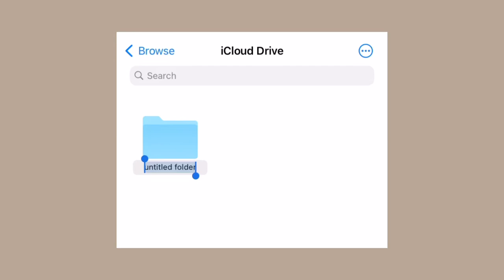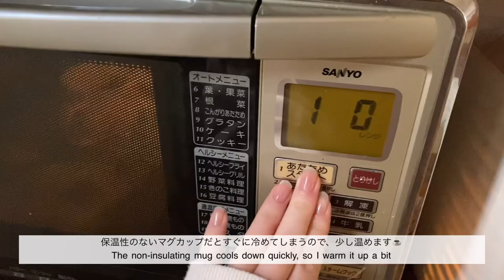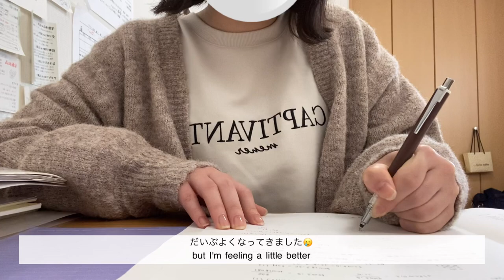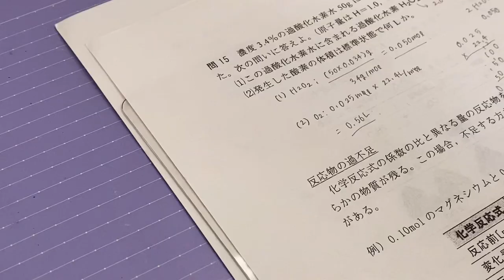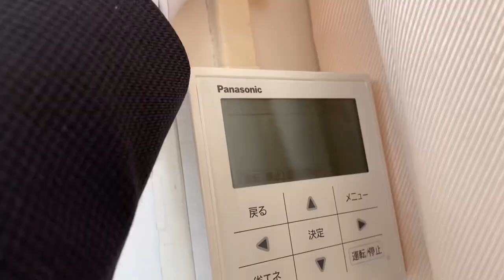【study vlog】受験生の秋🍂｜あと少し頑張りたい🗂｜lots of studying! drawing anime characters 🎨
こんにちは！

一足先にクリスマス気分を味わっております🎅🏻🎄🧦
一気に冷え込んでくるので、暖かくしてお過ごしください︎︎☺︎

今夜がゆっくり休める夜になりますように✨

Hi, guys!

We are enjoying the Christmas mood ahead of us 🎅🏻🎄🧦
It's getting cold at once, so please stay warm ︎︎☺︎

I hope you have a restful night tonight✨